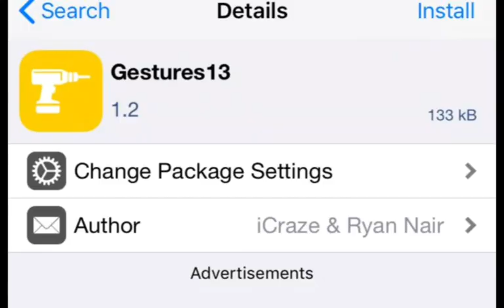Wednesday be like: